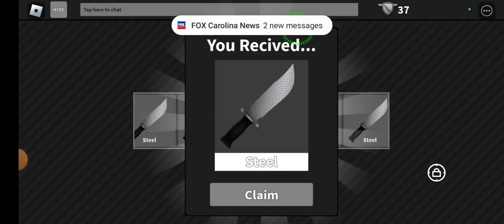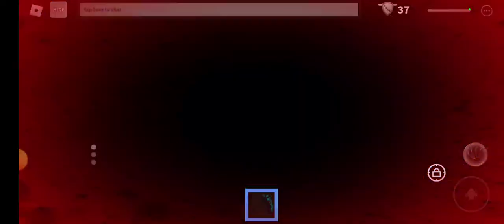mm7 part 12 season 1